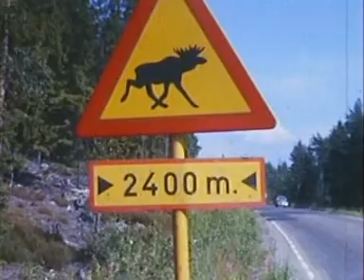Schwedische Staatsbahnen 1962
Hans Sesselmann hält 1962 schwedischen Zugverkehr im Doppelachtformat fest. Leider nur kurz.